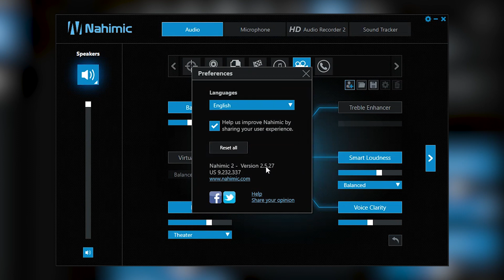Читы для PUBG от MSI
Наші материнські плати з технологією Nahimic надають вам супер-переваги в іграх. І зараз ми розповімо, як ними користуватись.